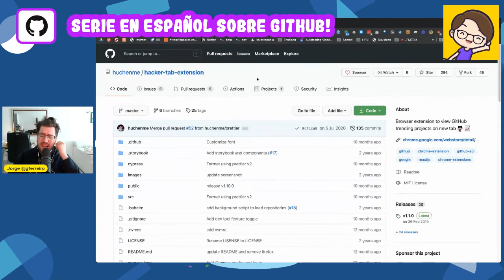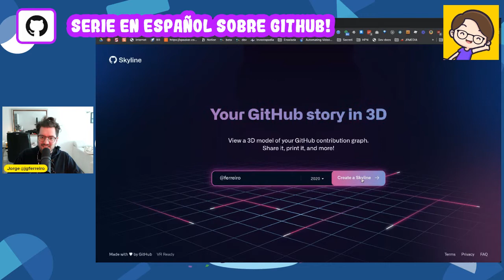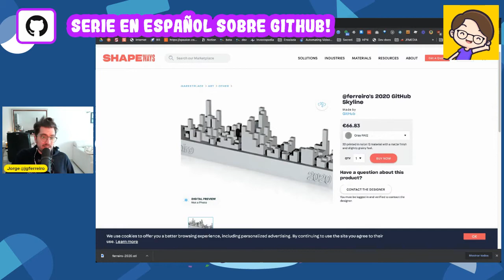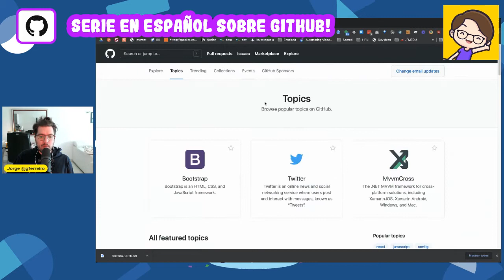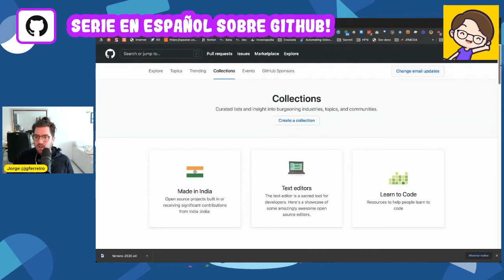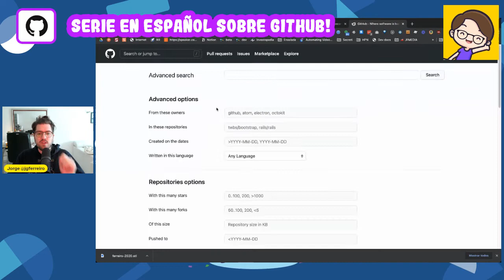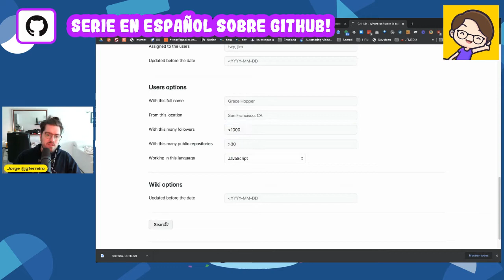PROYECTOS OPEN SOURCE en Github (Curso de Github) #10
Bienvenido al curso de GITHUB! Cada día un nuevo vídeo hasta terminar con la serie. 😍 En este episodio vemos en profundidad cómo poder encontrar PROYECTOS open Source, y buscar gente en Github ¡Vamos!

¡Nos vemos en la serie! Muchas ganas